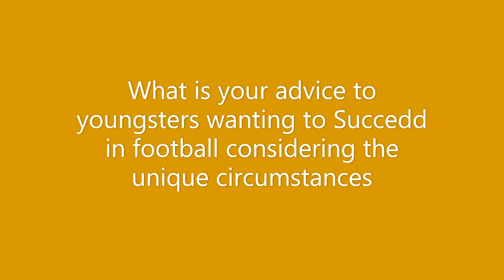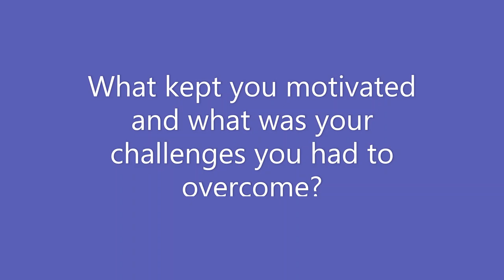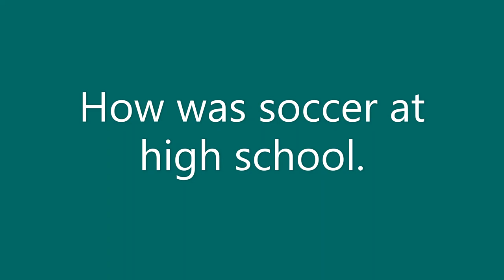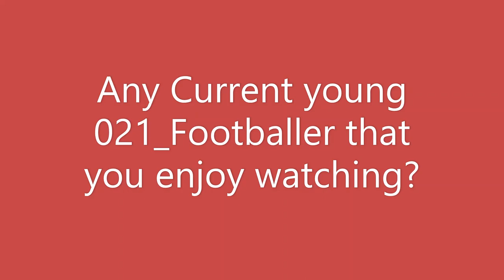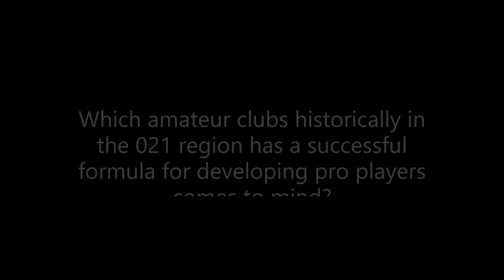Feature Friday with Matthew Booth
This video we speak to former Bafana Bafana Defender as he shares his favorite 021_Footballers and many more